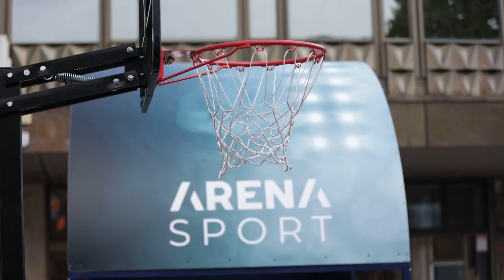Arenin karavan - Vrbas / 27.08.2024.